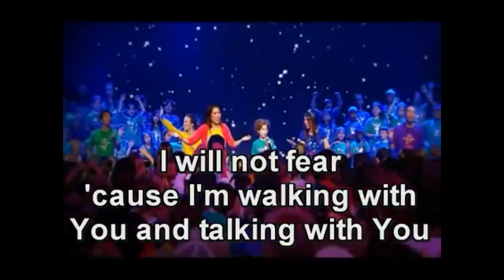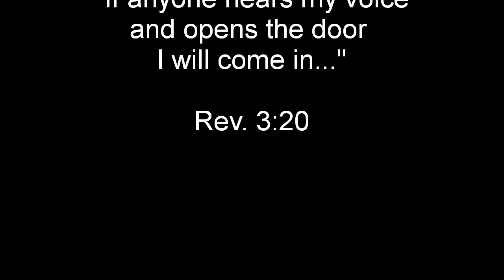Ray Keilty... Video 184... Heart's Door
Opening up the door of your heart...